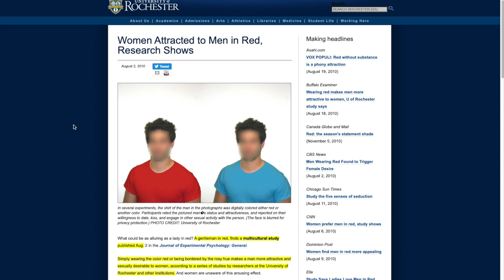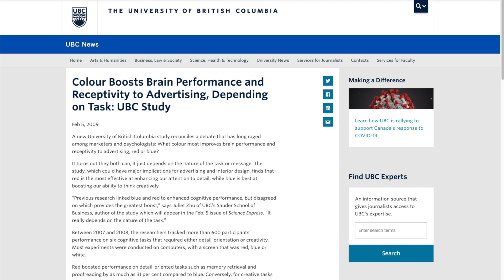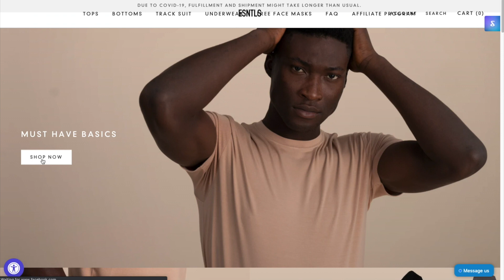What the Colors You Wear Say About YOU | Color Theory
Our Address is:
10380 SW Village Center Dr., 240